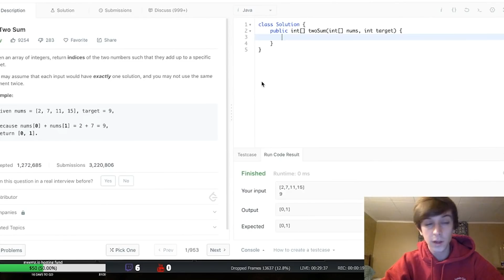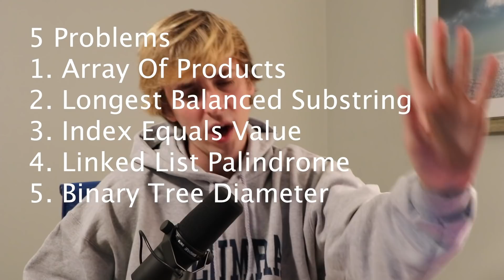I Got The Offer!